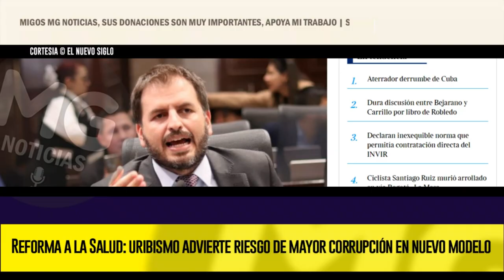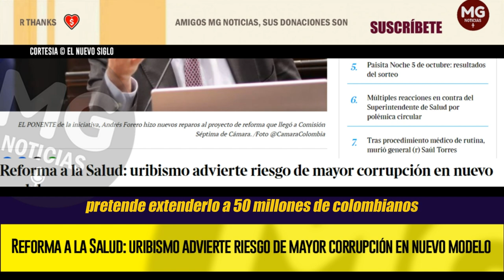🔴⚠️ URGENTE ADVERTENCIA DEL URIBISMO SOBRE NUEVO PROYECTO DE REFORMA A LA SALUD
Reforma a la Salud: uribismo advierte riesgo de mayor corrupción en nuevo modelo
El parlamentario Andrés Forero, también sostiene que en mesas técnicas no están presentes todos los actores del sector salud